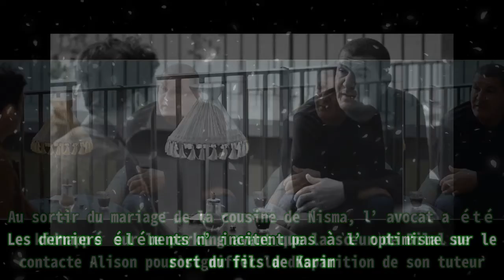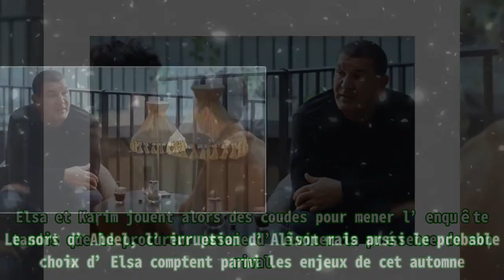Plus belle la vie (spoiler) : Elsa de retour, la guerre Karim / Revel relancée ?|toutelatele365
Plus belle la vie (spoiler) : Elsa de retour, la guerre Karim / Revel relancée ?|toutelatele365 Le passé retrouve Abdel dans Plus belle la vie. Au sortir du mariage de la cousine de Nisma, l’avoc